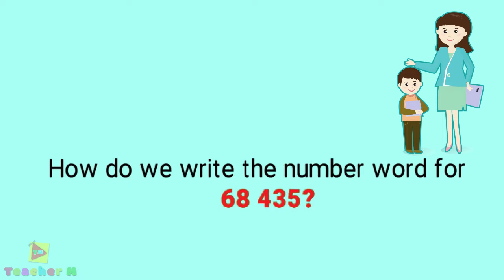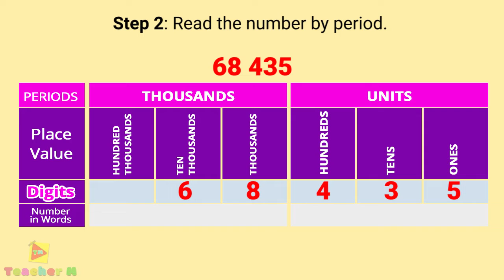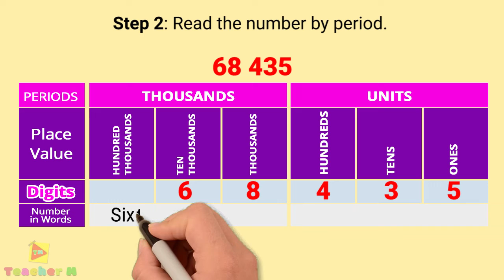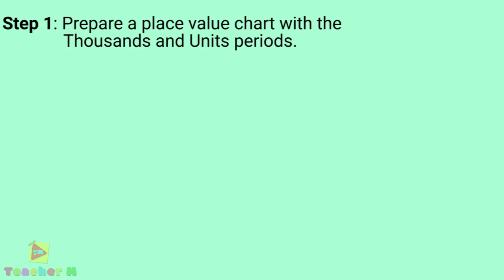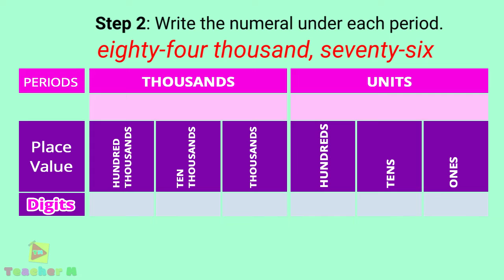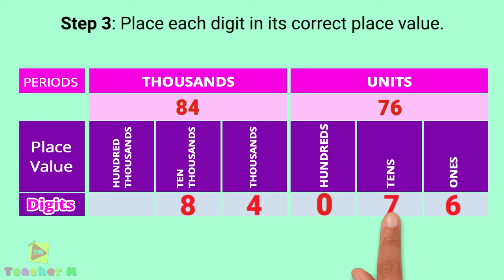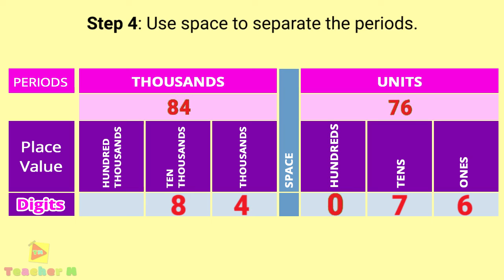Reading and Writing Numbers Up to Hundred Thousand in Words and in Symbols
- Writing Numbers in Words
  How do we write the number word?
- Writing Numbers in Symbols
  How do we write numbers in symbols?

- Place Value
- Thousands
- Units